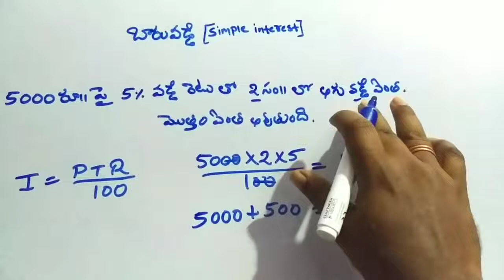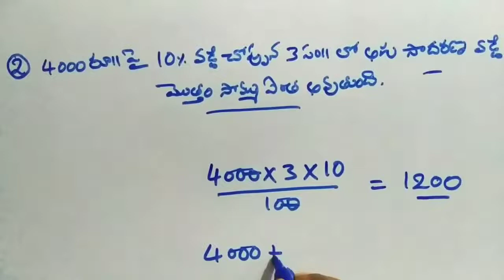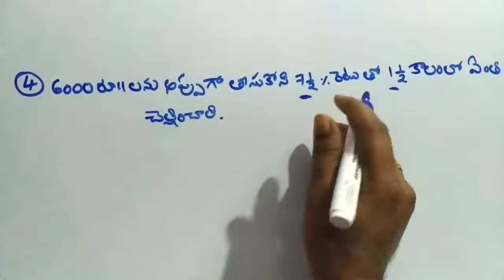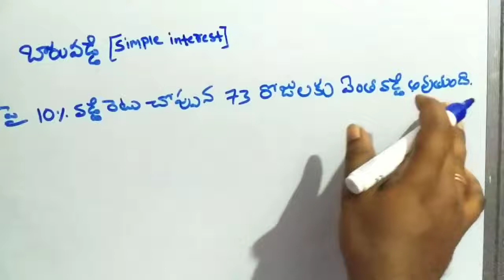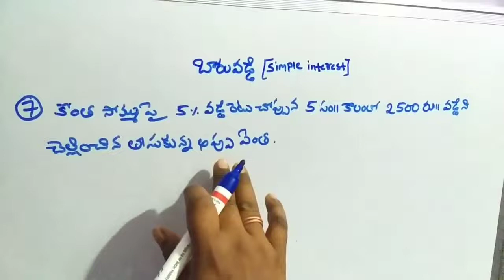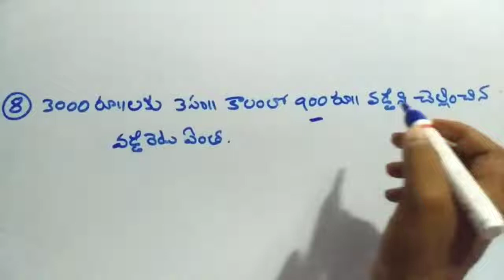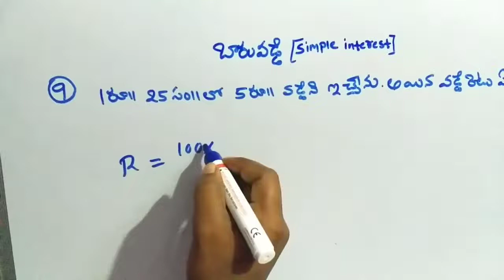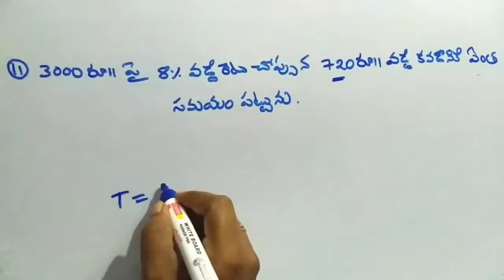బారు వడ్డీ simple interest ! కోడింగ్ — ALL competitives ! Telugu all in one channel 9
కొన్ని రాష్ట్రాలు ఒకే హైకోర్టు వివరాలు
రిజర్వేషన్లు వాటి ఆర్టికల్స్
దులు వాటి మారు పేర్లు! అతి సులభంగా
రాష్ట్రపతి  అత్యవసర సమయాల్లో అధికారాలు — ALL competitives
ముఖ్యమైన చట్టాలు — వివరాలు సులభంగా
అణు పరీక్షలు!  అణ్వాయుధాల
శ్వేత విప్లవం! WHITE REVALUATION
కృష్ణ నది వివరాలు,

2019 రైల్వే లో లక్ష ఉద్యోగాలు!  పూర్తి వివరాలు, railway syllabus 2019, railway exames dates 2019, railway exames pattern